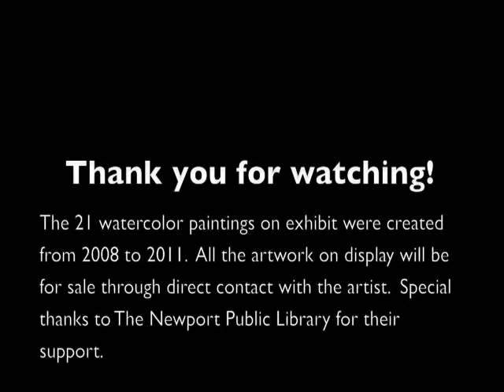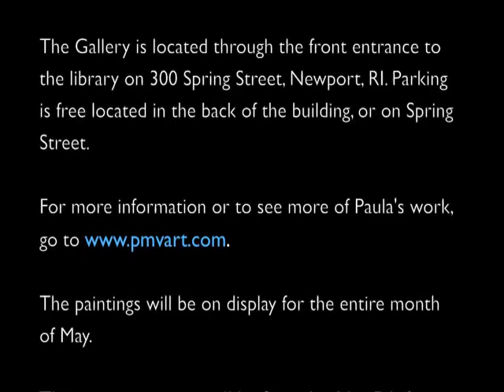Paula Visnoski Watercolor Art Exhibition May 2012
The Newport Public Library presents 21 watercolor paintings on exhibit for the entire month of May 2012. Located in beautiful historic Newport, RI at 300 Spring Street. The artist's reception will be May 5th from 4pm to 6pm. Light refreshments. FREE to the public. All the work will be for sale through direct contact with the artist.